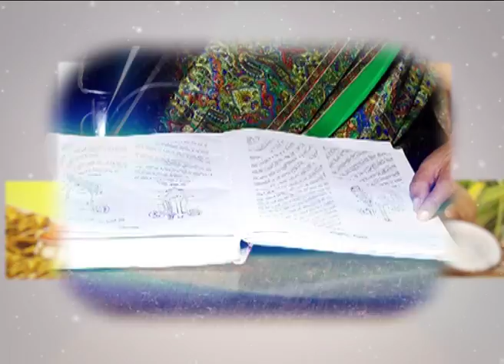Gharelu Nuskhe at Livetoday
Gharelu Nuskhe Daily Tv Program at Livetoday